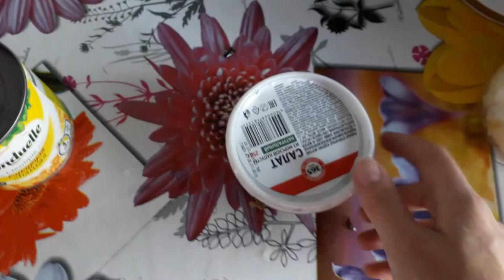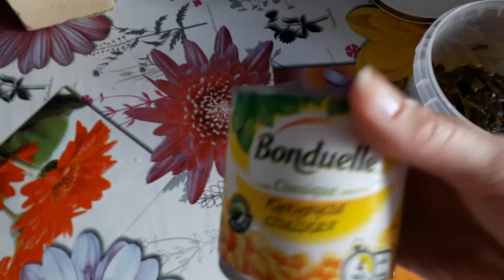Оригинальныей салат из морской капусты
Морская капуста ,яйца по вкусу, лук,кукуруза,заправка по вашему желанию.